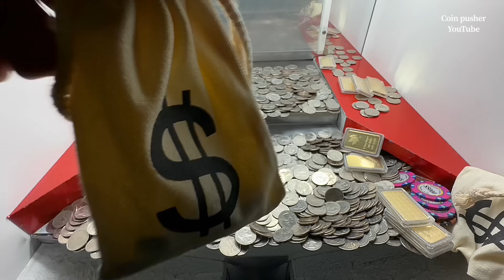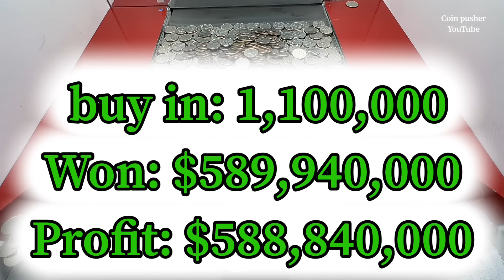Manager Might Be Getting FIRED 🥺 HIGH LIMIT COIN PUSHER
In this episode we do our best to make as much as possible inside the high limit coin pusher